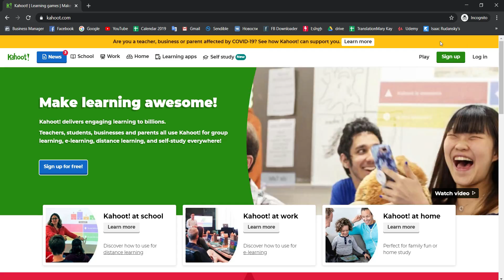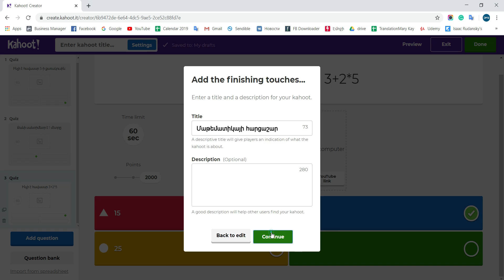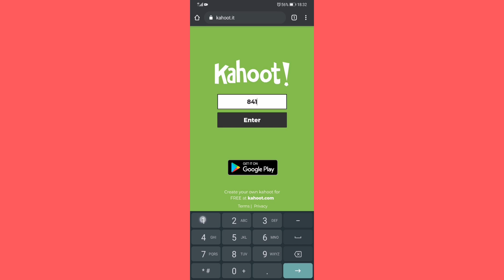Ինչպես Kahoot-ով ստեղծել ամփոփիչ հարցաշար աշակերտների համար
📢 Քանի որ այս օրերին բոլորն անցել են հեռավար ուսուցման, մենք որոշեցինք NoSoundVlog-ի միջոցով ծանոթացնել ուսուցիչներին և դասախոսներին Kahoot գործիքին, որը շատ արդյունավետ է օգտագործել հեռավար ուսուցում իրականացնելիս։

✅ Kahoot-ի միջոցով կարող եք կազմել ինտերակտիվ հարցաշար և ստուգել ձեր ուսանողների կամ աշակերտների գիտելիքները։

Այն նաև հրաշալի միջոց է մոտիվացնելու նրանց։ 😊

Հ․Գ․ Այս անգամ որոշեցինք ԱնձենՎլոգը ներկայացնել ձայնով